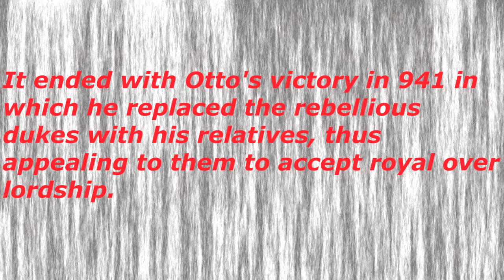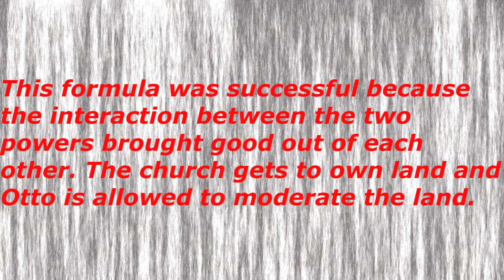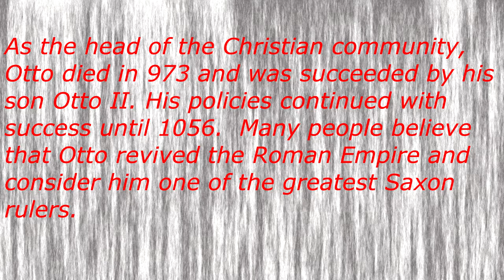Otto The Great by Zach Schrock